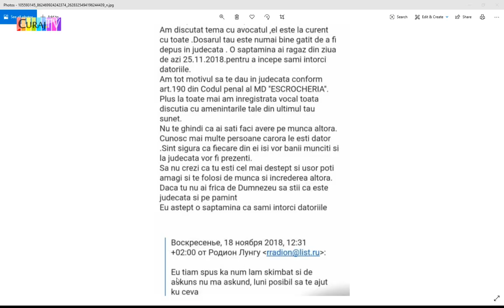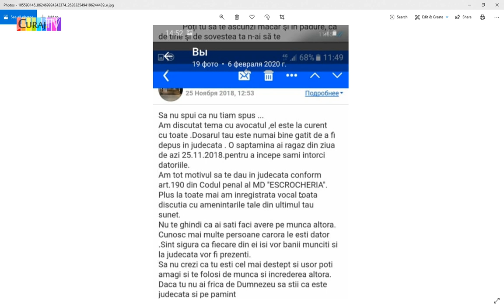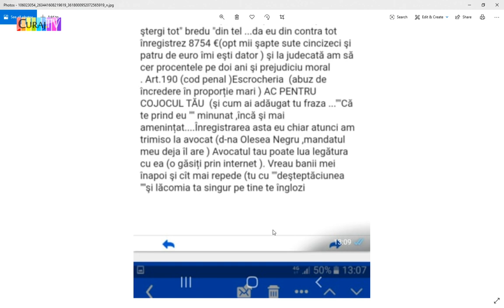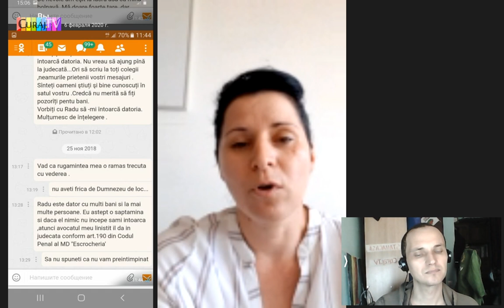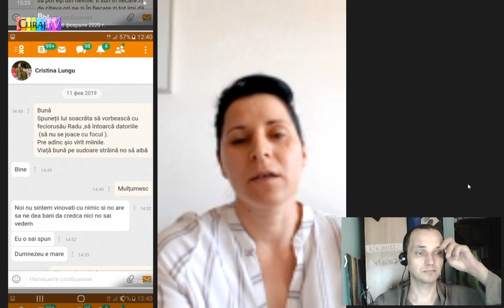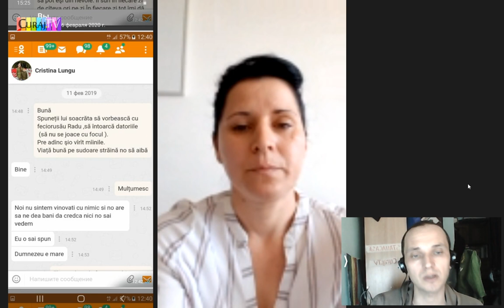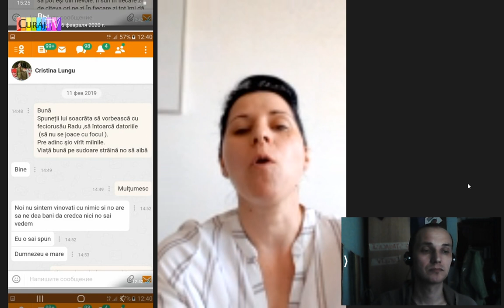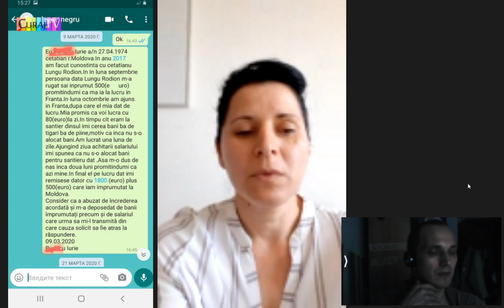Spune că e victima unui escroc pe nume Rodion - Curaj.TV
Nadejda Frunză spune că e victima unui escroc care i-a cîștigat încrederea și a lăsat-o fără cîteva mii de euro. Se pare că nu e singura lui victimă, chiar și rudele lui Rodon se plîng căî au fost înșelate. Acum se ocupă de el organele de drept din Moldova, poate că și cele europene vor fi sesizate